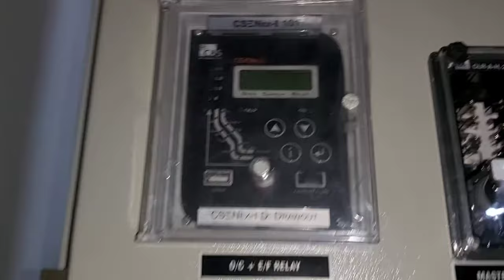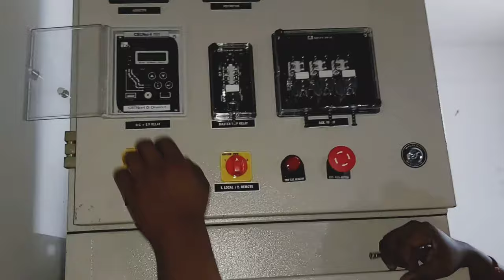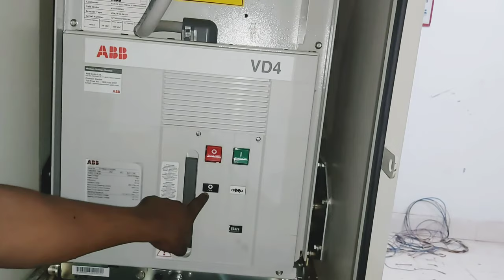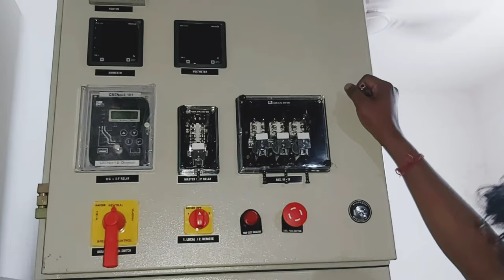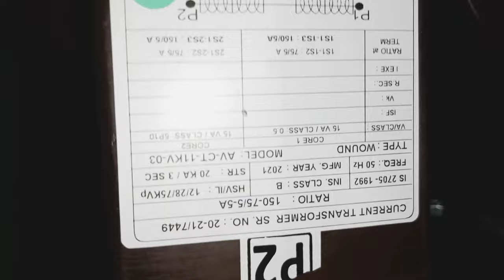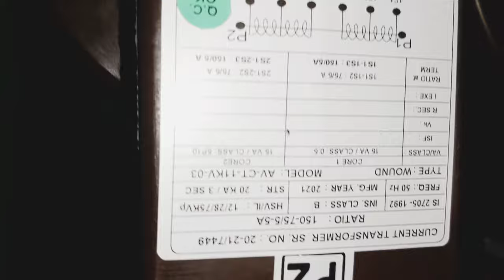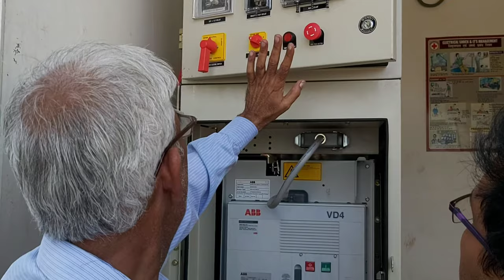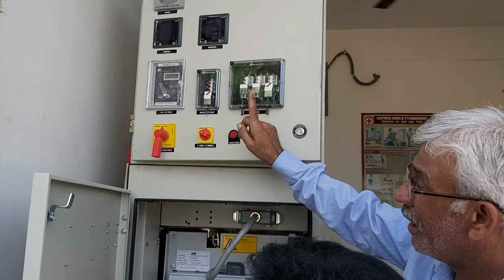New VCB Complete installation process of 11kV, 800A, 20kA indoor VCB Pannel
1. My maintenance team.
2. Asiatic electrical and switchgear Pvt. Ltd
3. ABB (OEM)